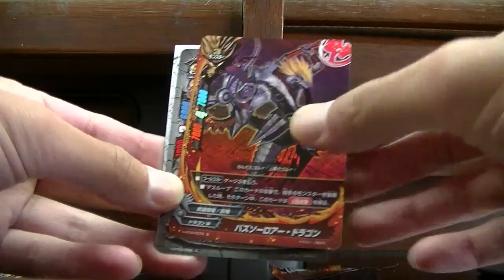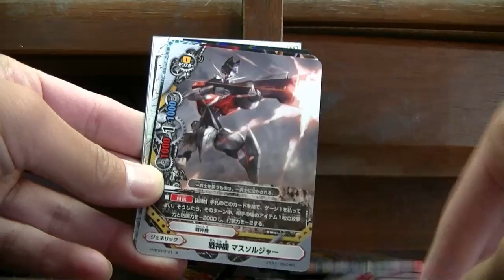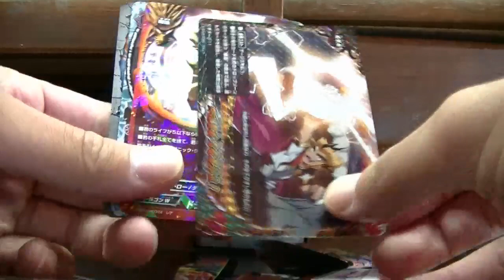朝にバディファイト角王大出陣５パック開封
今日はどうなる？